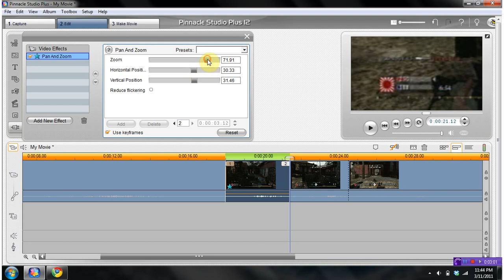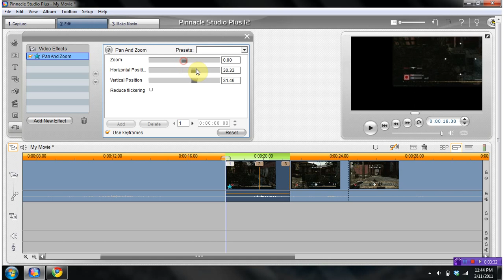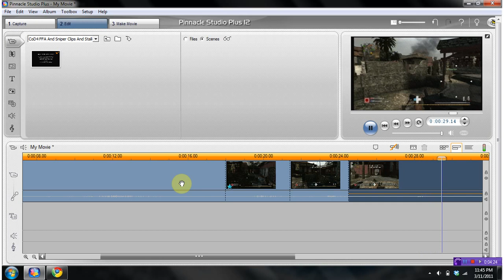How to Pan And Zoom in PInnacle Studios Plus!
This video shows how to pan and zoom in Pinnacle! Hope you enjoyed, if you have anymore questions, let me know!